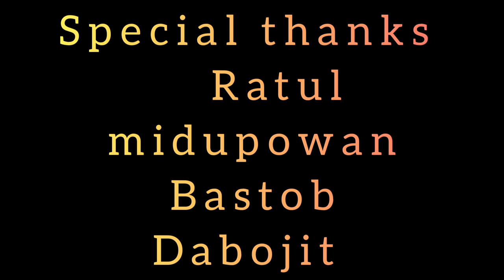Bilati dora || Gitanjali das||New assamese song 2021||Cover video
Original credit -
Singer:Gitanjali das
Lyics/Tune:Ramen danah

Cover by

Cast: Pankhipriya Saikia Munmun Saikia Janmoni Saikia Rashmi Saikia sukanya Saikia
Camera/Edditing: Hirak jyoti Saikia

Special thanks

Ratul, midupbowan
 dabojit, Bastab, simi